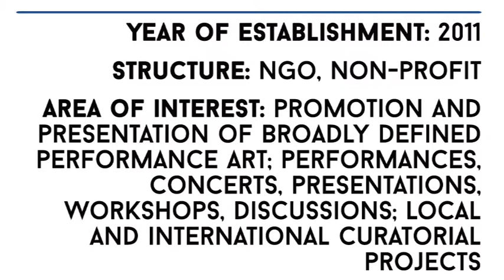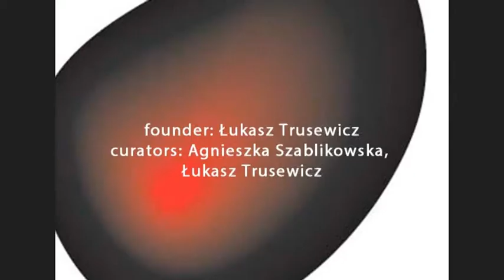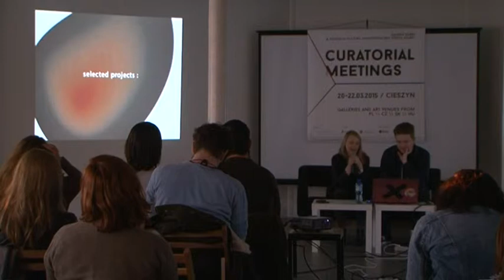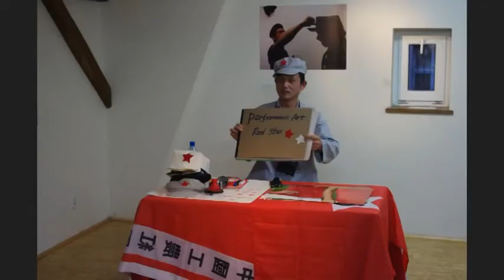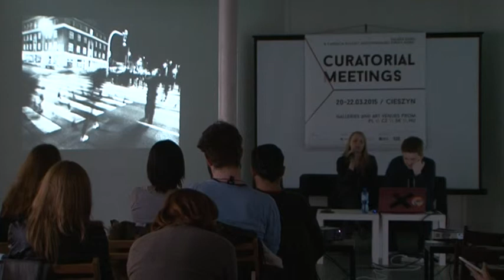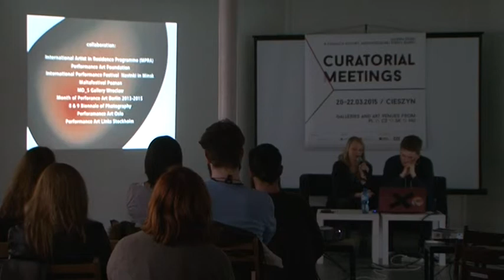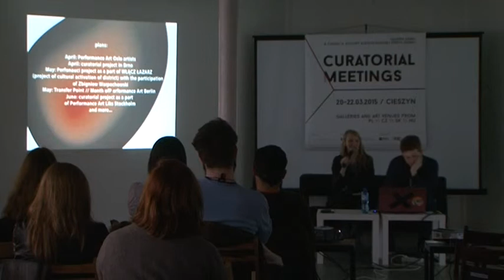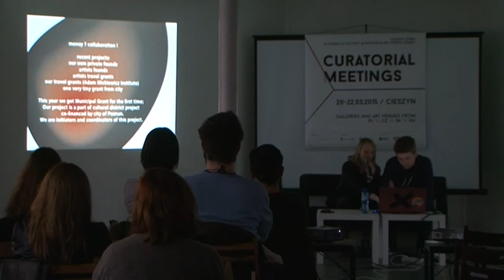Curatorial Meetings / Galeria Raczej 05 // PL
Presentation panel / Poland
Galeria Raczej